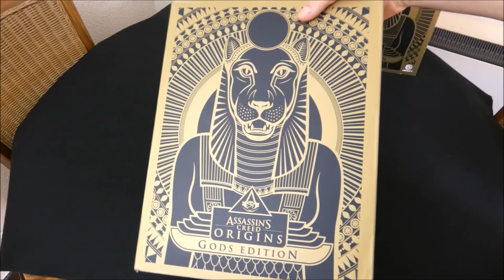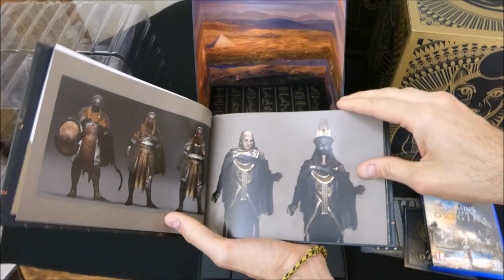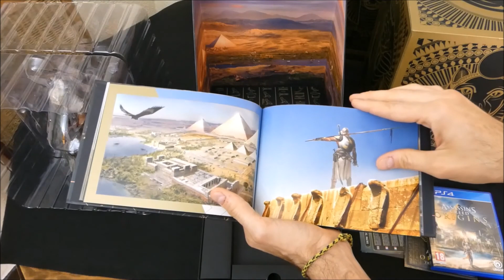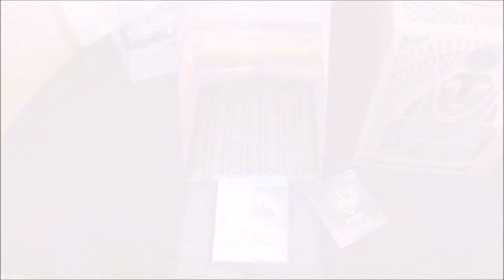Unboxing: ASSASSIN´S CREED ORIGINS (GODS EDITION)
Hoy abrimos la caja del videojuego ASSASSIN´S CREED ORIGINS, en la edición coleccionista llamada, Gods edition.

Ubisoft, como casi siempre, nos trae una edición coleccionista digna de las mejores colecciones. Una gran caja repleta (o quizás no tanto) de merchandasing muy chulo. Banda sonora, DLC exclusivos, libro de arte, mapa y por supuesto la figura de Bayek, el último protagonista de la saga.